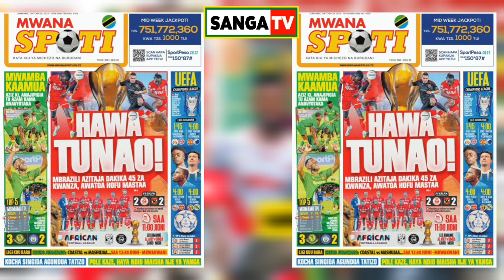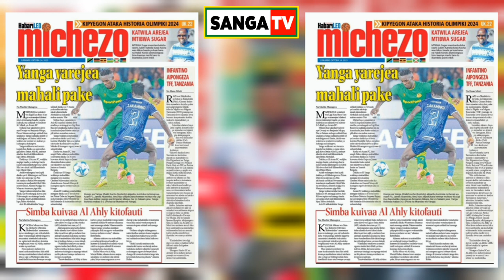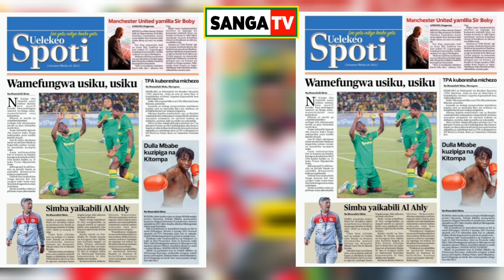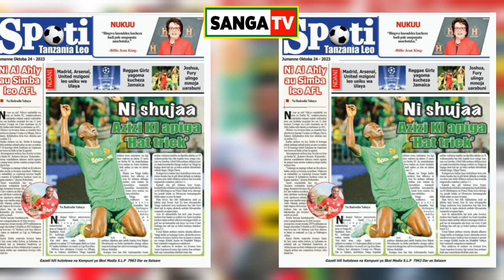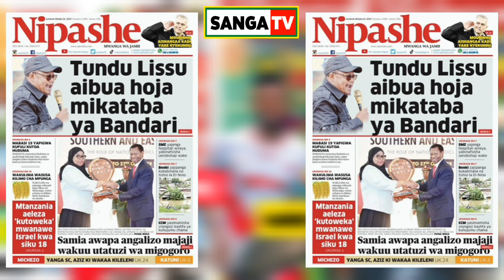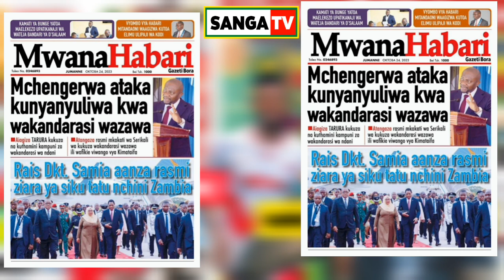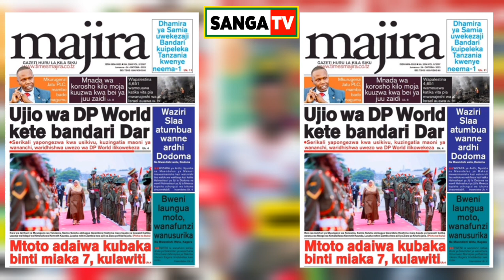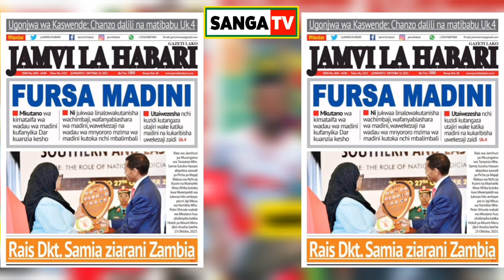MAGAZETI YA LEO 24/10/2023; Kikosi Cha SIMBA VS AL AHLY LEO | RAIS WA YANGA AFUNGUKA Fei Toto KIBURI